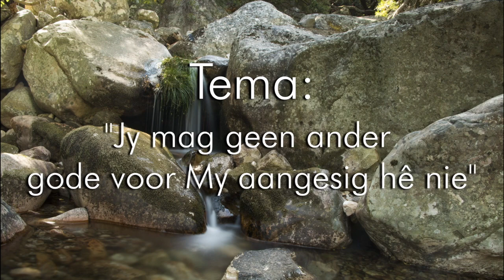Erediens - Ds Theo Moller | 4 Okt 2020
Erediens 4 Oktober 2020